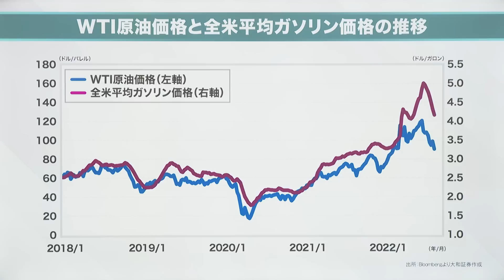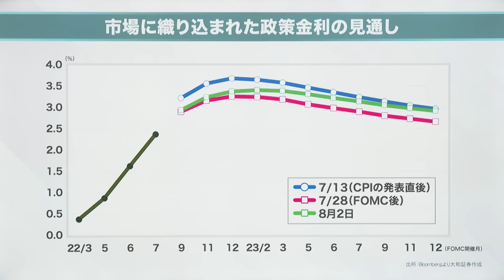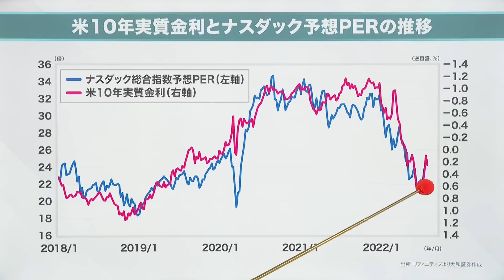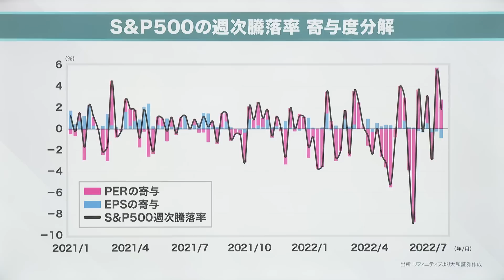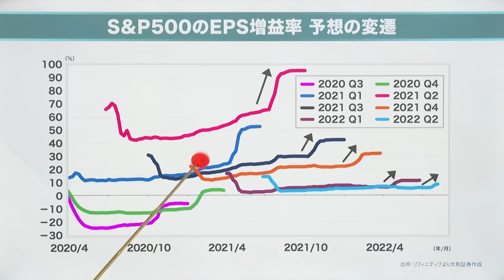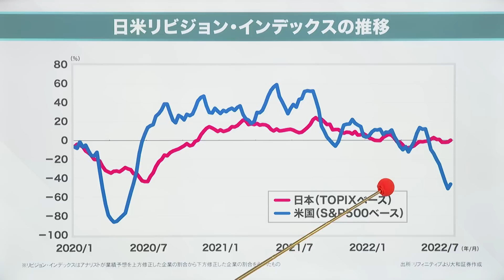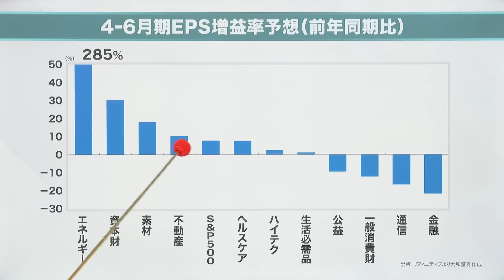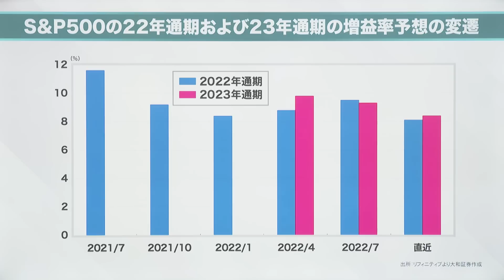【米国株の行方】増益率予想 ハイテクやはり優等生！？│アナライズ・プラス（2022年8月6日放送「マーケット・アナライズ plus+」）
2022年8月6日放送ハイライト
【アナライズ・プラス】
大和証券 壁谷洋和氏解説
米国株の行方
市場に織り込まれていた -7月FOMCでの利上げ確率-
マーケットに安堵感
増益率予想 ハイテクやはり優等生！？

00:00　「米国株　もう買ってもよいのかどうか」
00:35 市場に織り込まれていた7月FOMCでの利上げ確率
01:13 WTI原油価格と全米平均ガソリン価格の推移
02:54 市場に織り込まれた政策金利の見通し
04:20 米10年実質金利とS&P500予想PERの推移
05:12 米10年実質金利とナスダック予想PERの推移
05:42 S&P500の週次騰落率 寄与度分解
07:15 S&P500の四半期増益率の推移
08:10 S&P500のEPS増益率 予想の変遷
10:16 日米リビジョン・インデックスの推移
11:34 4-6月期EPS増益率予想（前年同期比）
12:50 22年、23年通期の増益率予想
14:08 S&P500の22年通期および23年通期の増益率予想の変遷